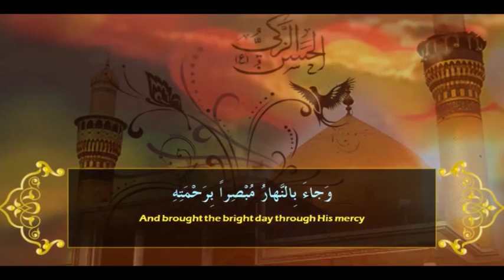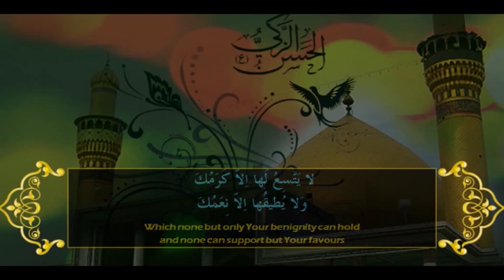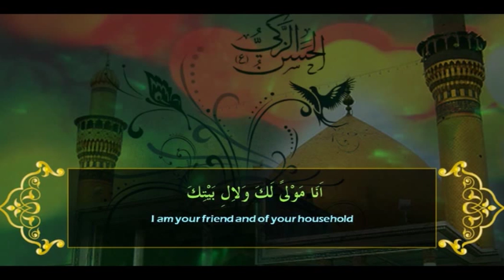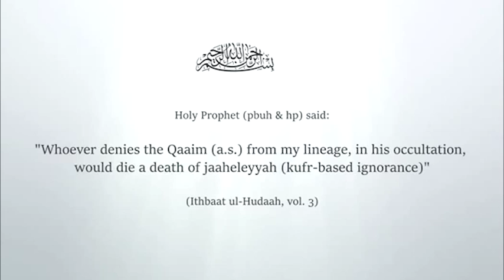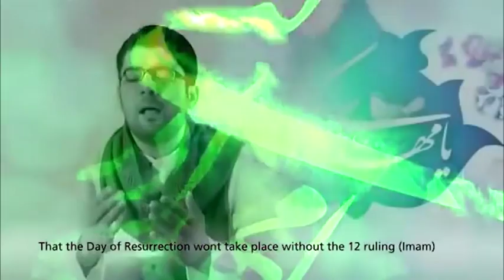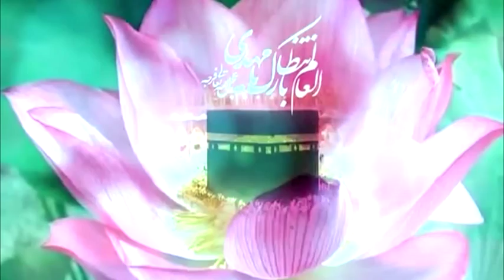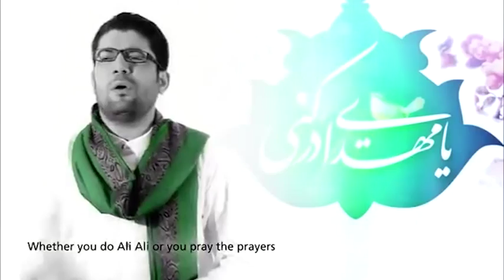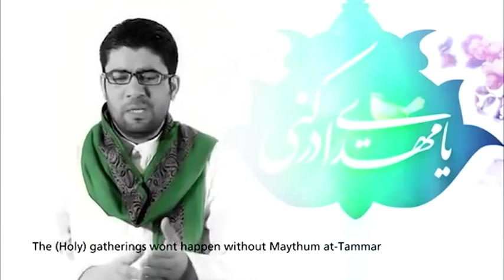SUBHAY HIDAYAT PART 1 10 09 15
THIS PROGRAM PRESENTED BY SAHAR HUSSAIN.